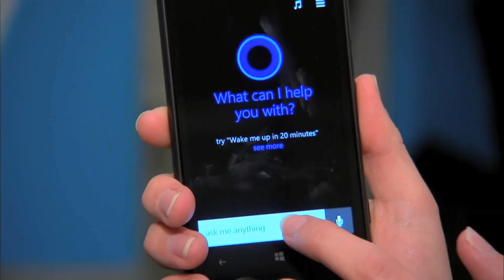Kylie's Kids: Meet Andrew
While many doctors will tell you not to use Google to figure out your symptoms, in the case of 7-year-old Andrew asking Siri saved his life, Kylie Bearse reports (). WCCO This Morning – Oct. 10, 2016